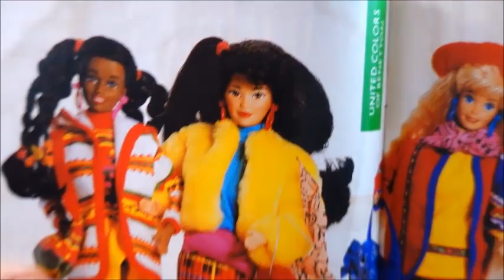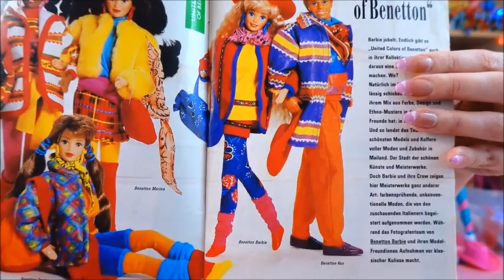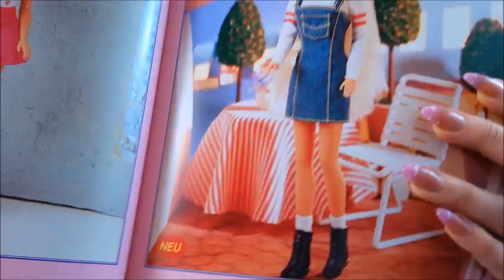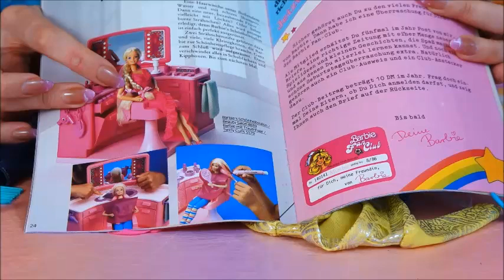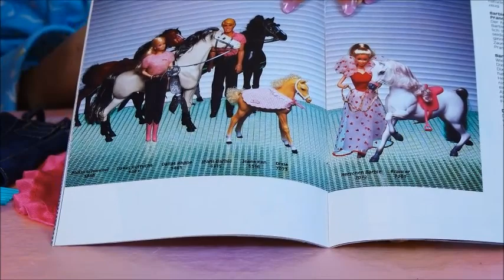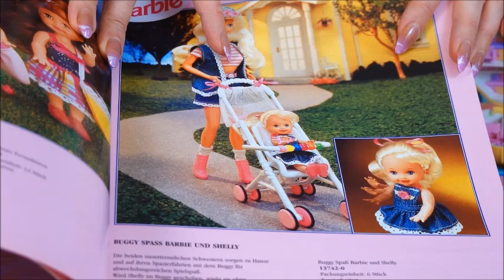TOYHUNTING at flea markets - part 2 - 80s/90s Barbie fashion, Doodle Bear, Polly Pocket, MLP G4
Hey friends,
this is part 2 of my recent flea market trip.